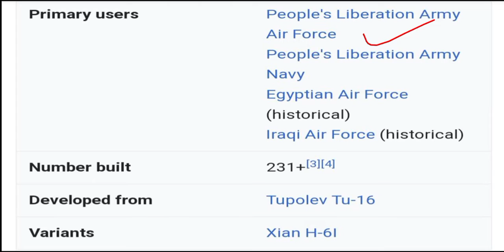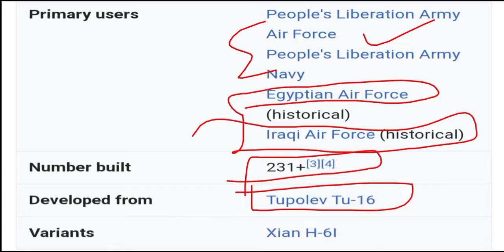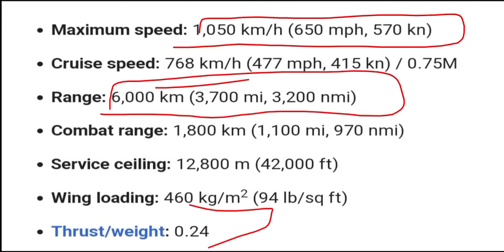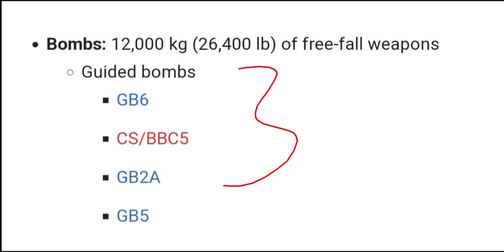Xian H-6 Bomber l H-6 Bomber l Tupolev Tu-160 l China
Search- Blackboardedu